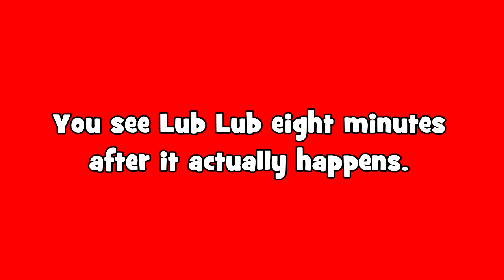Lolo Vs. King Egger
If you weren't satisfied with the  final battle of Adventures of Lolo, you've come to the right place.

Lolo might not look like much, but mess with his girl and he will make you regret it, big time.